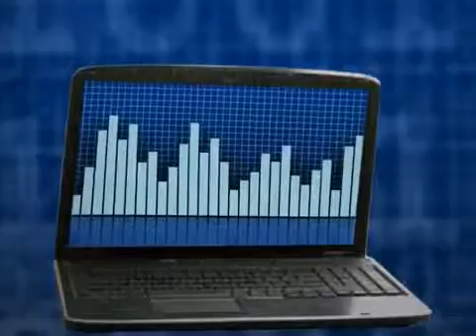Human Resource Technology Expo